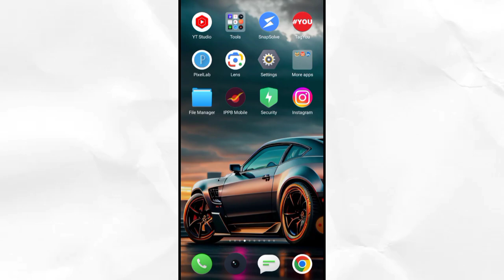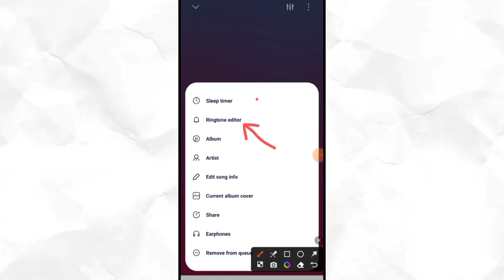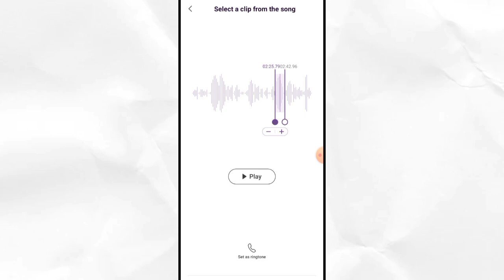Song को Cut करके Ringtone कैसे Set करें|Ringtone kaise set kare|Mobile me Ringtone kaise set kare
✅Google se Copy karke YouTube par paste karo|COPY PASTE वाला channel बनाकर कमाओ $5000💰-

Your Queries;
1.) ringtone kaise set kare youtube se

2.)ringtone kaise set kare youtube sedownload kare

3.)caller tune kaise set kare youtube se

4.)message ringtone kaise set kareyoutube se

5.)call ringtone kaise set karen youtube

se

6.)apni manpasand ringtone kaise setkare youtube se

7.)phone ringtone kaise set kare songyoutube se

8.)realme c55 me ringtone kaise set kareyoutube se

9.)jio phone mein ringtone kaise set kareyoutube se

10.) realme c53 me ringtone kaise set kareyoutube se

Searching Keyword;
how to set ringtone on mobile

how to set ringtone on mobile phone

how to set ringtone on mobile fromyoutube

how to set caller tune on mobile

how to change ringtone on mobile

how to put ringtone on mobile

how to set ringtone on vivo mobile

how to set ringtone on samsungmobile

how to set ringtone on oppo mobile

how to set ringtone on redmi mobile

mobile me ringtone kaise set karesong

mobile me ringtone kaise set kare jodusre ko sunai de

mobile me ringtone kaise set kare jio

saavn se

mobile me ringtone kaise set karegoogle se

mobile me ringtone kaise set kareyoutube se

mobile me ringtone kaise set kareSong wala

mobile me ringtone kaise set kare ivo

mobile me ringtone kaise set karewynk music se

mobile me ringtone kaise set karesamsung